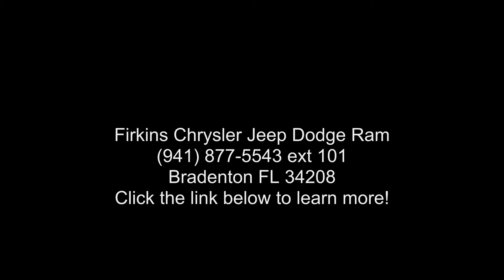2015 Dodge Durango Limited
Certified. Blue 2015 Dodge Durango Limited AWD 8-Speed Automatic 3.6L V6 Flex Fuel 24V VVT Durango Limited, Chrysler Group Certified Pre-Owned Certified, AWD, **MOONROOF / SUNROOF**, **NAVIGATION / NAVI / GPS**, **CLEAN CARFAX**, **STILL UNDER FACTORY WARRANTY**, **FACTORY CERTIFIED 100,000 MILE WARRANTY!!**.

Chrysler Group Certified Pre-Owned Details:

  * Transferable Warranty
  * 125 Point Inspection
  * Warranty Deductible: $100
  * Roadside Assistance
  * Vehicle History